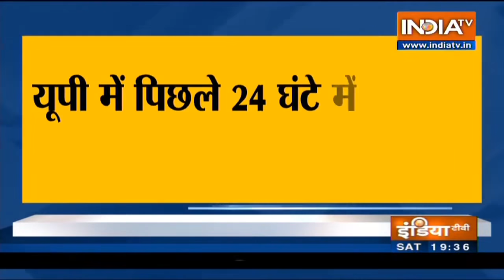UP में पिछले 24 घंटे में कोरोना के 6046 नए केस, 226 लोगों ने गंवाई जान